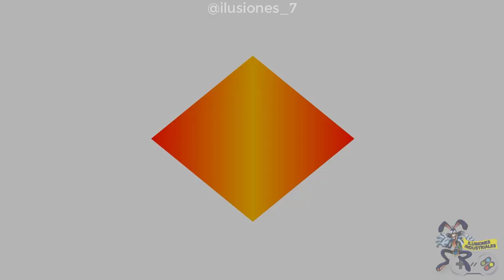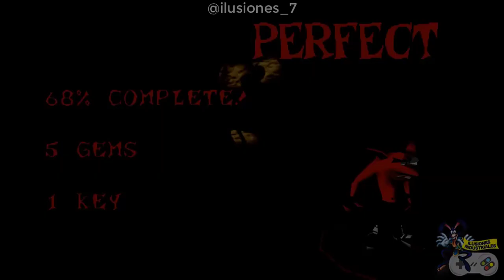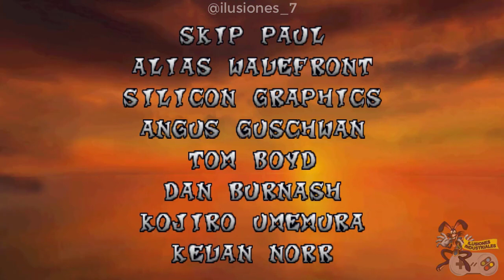🦊🥭💥 Crash Bandicoot 4K HD | Longplay Completo | PS1 | Sin Comentarios 🎮🔥🥇